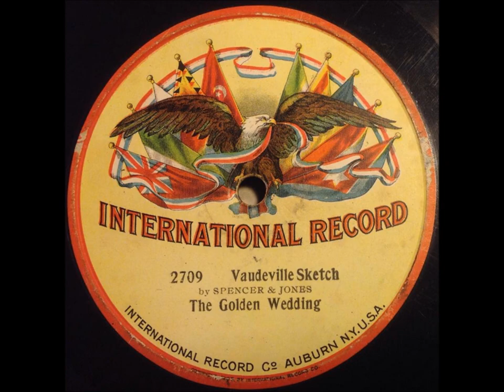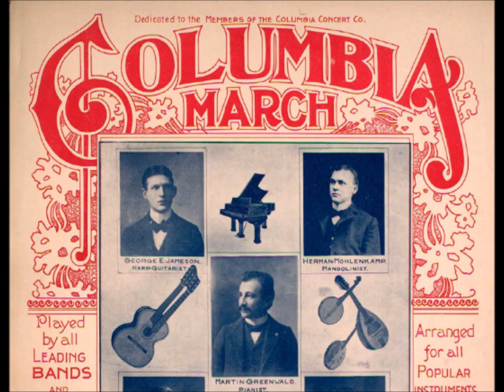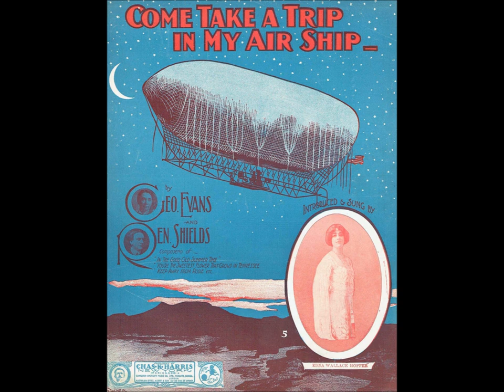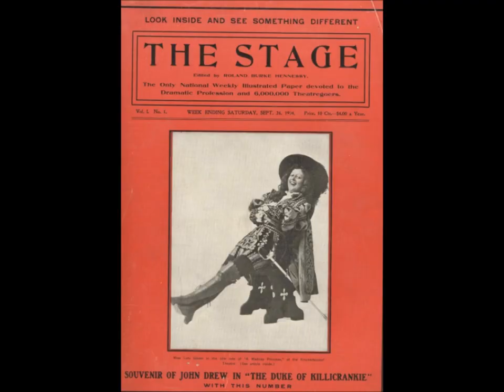Ada Jones & Walter Van Brunt "Huckleberry Pie" (1912) song by Jean Havez and George Botsford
Ada Jones & Walter Van Brunt

"Huckleberry Pie"

1912

Lyrics by Jean Havez

Ada Jones lived from June 1, 1873, to May 2, 1922.

She was the leading female recording artist in the acoustic recording era, especially popular from 1905 to 1912 or so. Her singing range was limited, but she was remarkably versatile, successful with vaudeville sketches, sentimental ballads, hits from Broadway shows, British music hall material, "coon" and ragtime songs, and Irish comic songs.

She was known for an ability to mimic dialects.

Victor catalogs listed roles at which she excelled: "Whether Miss Jones' impersonation be that of a darky wench, a little German maiden, a 'fresh' saleslady, a cowboy girl, a country damsel, Mrs. Flanagan or an Irish colleen, a Bowery tough girl, a newsboy or a grandmother, it is invariably a perfect one of its kind."

Columbia catalogs as late as 1921 stated: "Miss Jones is without question the cleverest singer of soubrette songs, popular child ballads and popular ragtime hits adaptable for the soprano voice now recording for any Company. She is also one of the most popular singers in the record field and her records have been heard in all quarters of the globe. Her duet records with Mr. [Walter] Van Brunt, unique and entertaining as they are, have also come in for unlimited popular approval."

Despite this high praise in Columbia's 1921 catalog, very little of her vast output was available by the early 1920s. For example, of the nearly two hundred titles that she recorded for Columbia from 1904 to 1917, only six remained in the catalog by 1921--five duets and one solo effort, "Cross My Heart and Hope To Die."

She was born in her parents' home at 78 Manchester Street in Oldham, Lancashire, England. Her father, James Jones, ran an inn, or public house, named The British Flag--the original building no longer stands. Her mother's maiden name was Ann Jane Walsh. Ada was baptized on June 15 in Oldham's St. Patrick's Church as Ada Jane Jones. Her birth was registered on August 18, 1873.

The family moved to Philadelphia by 1879 (documents show that a brother was born there in that year). Her mother died and her father remarried. Ada's stepmother, Annie Douglas Maloney, encouraged Ada to make stage appearances, and "Little Ada Jones" was on the cover of sheet music in the early 1880s. One example is the sheet music for Harry S. Miller's "Barney's Parting" (1883).

The January 1921 issue of Farm and Fireside duplicates an 1886 photograph showing Ada Jones as "Jack, a stable boy with song."

Ada's stepmother had been hired to make or mend drapes for the Edison company. The Jones family at that time lived nearby in Newark, New Jersey. It is likely that at the studio she saw an opportunity for her talented stepdaughter. Ada's earliest recordings were brown wax cylinders made for Edison in late 1893 or early 1894 (no recording logs of this period exist). Two surviving cylinders are "Sweet Marie" (North American 1289), a song by Raymon Moore, and "The Volunteer Organist" (North American 1292).

They are among the earliest commercial recordings of a female singing as a solo artist. Estimating how many female singers preceded Jones is difficult. Moreover, nothing is known of singers such as "Miss Lillian Cleaver, the phenomenal contralto of the Howard Burlesque Co."--she is included in an 1892 New Jersey Phonograph Company catalog described by Jim Walsh in the October 1958 issue of Hobbies.

Though Jones would later win fame as a performer of comic numbers, her brown wax cylinders give no hint of her comic talents.

During most of her recording years she resided in Huntington Station, Long Island, New York. She died of uremic poisoning (kidney failure) in Rocky Mount, North Carolina, on May 2, 1922, while on a performing tour.

Ada Jones is buried in Saint Patrick's Cemetery in Huntington, New York (Section C, Plot 70).